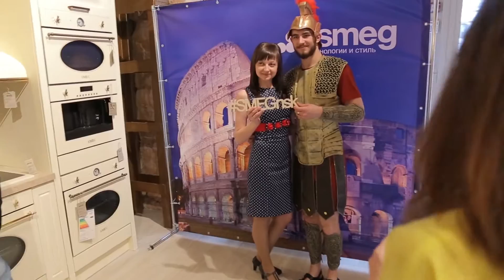СОБЫТИЕ №1_от 29 апреля 2016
22 апреля состоялось грандиозное открытие стильного шоу-рума SMEG. В духе дизайна MadeInItaly экспозиция была насыщена атмосферой любви, моды и наслаждений.